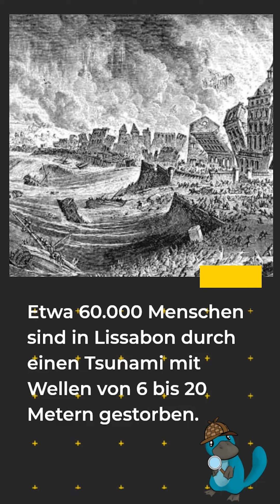🌊 TOP 6 DER VEREHEERENDSTEN TSUNAMIS - Teil 1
Wenn dir das Video gefällt, vergiss es nicht zu kommentieren und das Video zu teilen, um den Kanal zu unterstützen.

📰 Um mehr über dieses Thema zu erfahren, kannst du den Beitrag auf unseren Blog lesen: